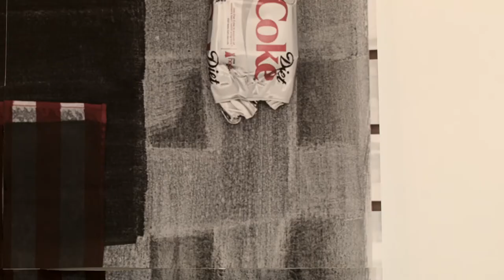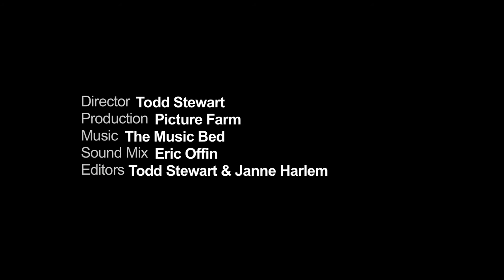BlackBook & Belstaff Salute the Women of New York Josephine Meckseper